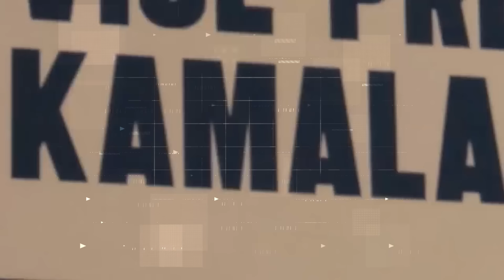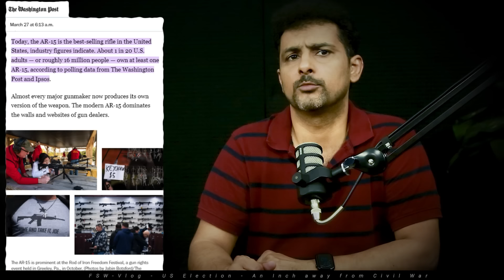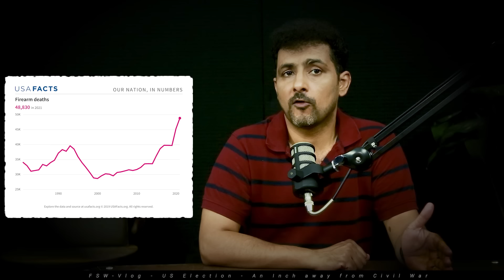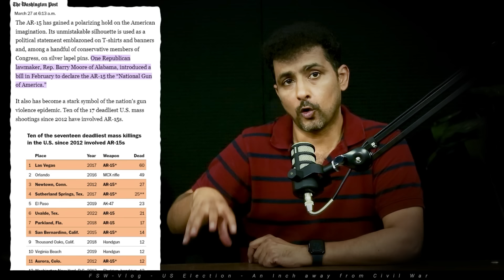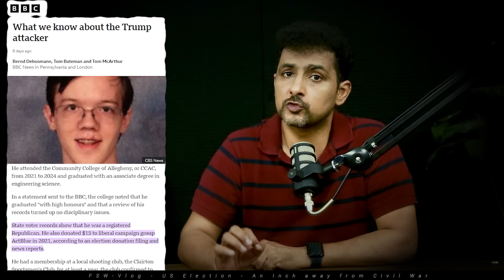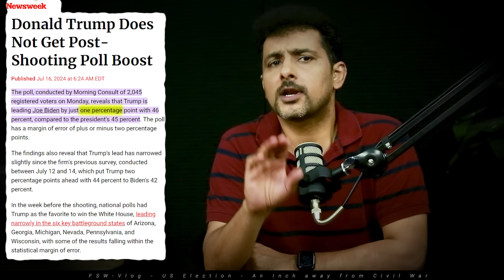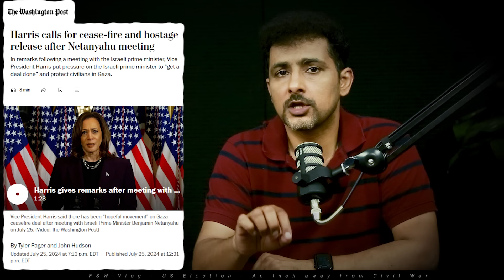Kamala Harris vs Donald Trump | US Elections 2024 | Faisal Warraich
★ ☆ Films you must watch before you die